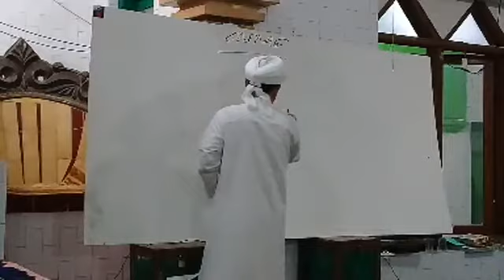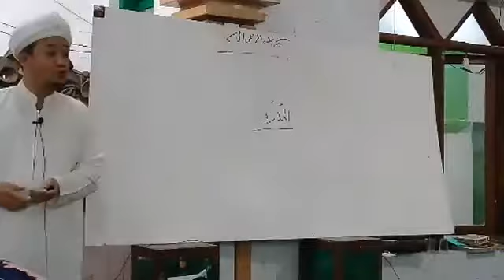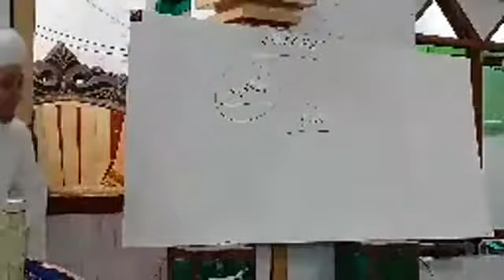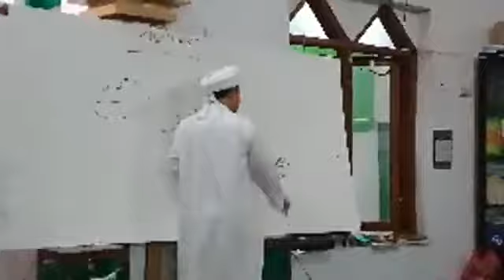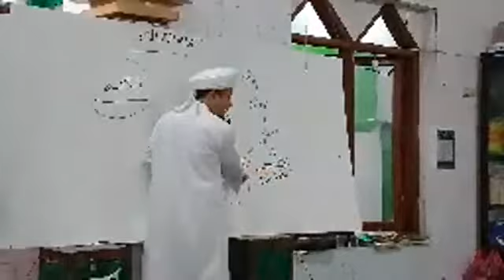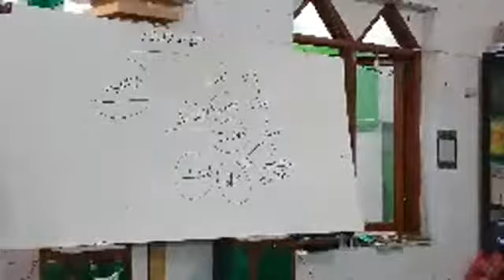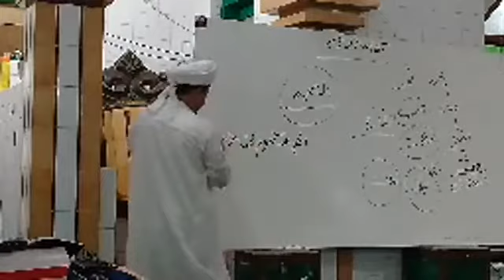Adab Suhbah 📌Masjid Al Ajhariyah - Ceger【 Karya Syeikh Abu Mawahib Asy-Sya'roni 】(Part 24)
Kitab:  كتاب أداب الصحبة
Muallif: إمام الشيخ  أبو المواهب عبد الوهّاب بن أحمد بن علي الأنصاري المشهور بـالشعراني
Halaman Bacaan : 226
Disampaikan : Syeikh Rohimuddin Nawawi Al-Bantany
Location: Majlis Tadrib wal Irshad Daar el Hasani | Bekasi
Link Pembelian Kitab:
- Kitab Adabul Suhbah (Terjemahan): Consruction